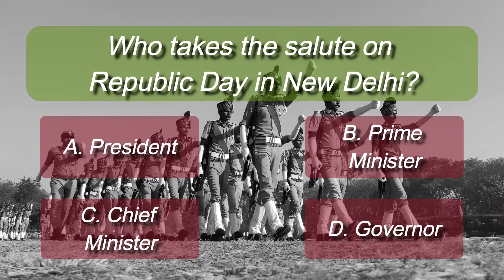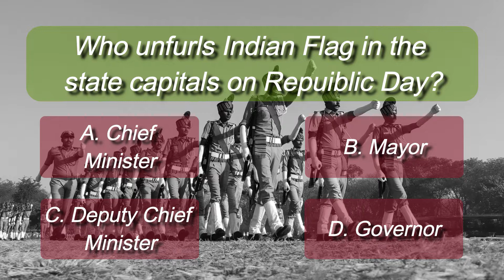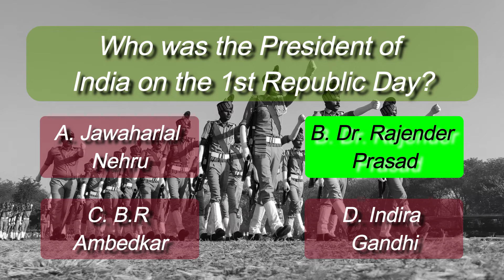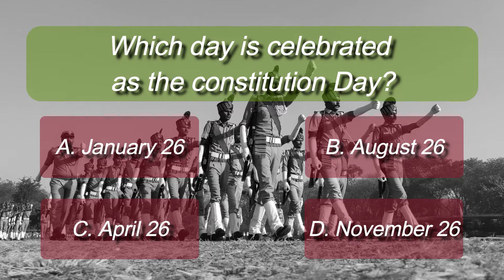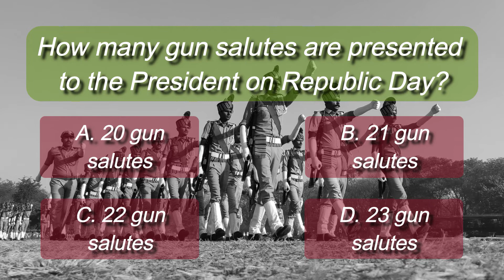Republic Day Special Republic Day Quiz GK Quiz GK Today GK 2022 Set 9 2022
Welcome to GK Quizzes Official where you can have fun playing GK Online Quiz and Current Affairs Online Quiz while learning GK and Current Affairs.

In this video you will learn GK related to Christmas while playing and answering GK Quiz. This is set 9 of Topic-wise GK series. Have fun learning :)

 We post 3 videos per week and our posting schedule is as follows:-

• Wednesday- 7 P.M. (IST)
• Friday- 7 P.M. (IST)
• Sunday- 7 P.M. (IST)

 Do you enjoy our videos?  Then make sure to click on:-

• The Like button (Give us thumbs up for our videos)
• The Share button (Share our videos with everyone)
• The bell icon button (To get notification for our new videos)

See you soon at our Videos’ Comment Section. :)

Our Playists-